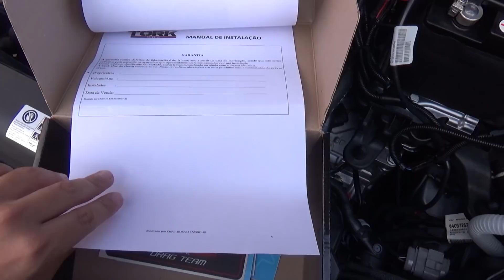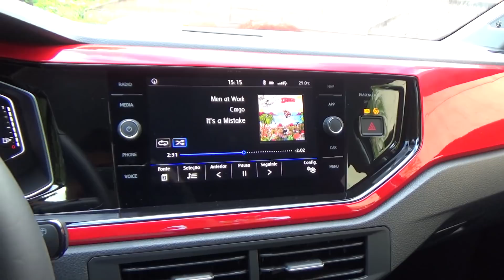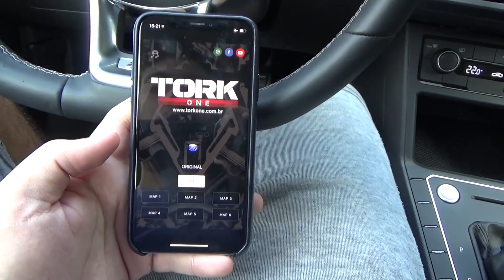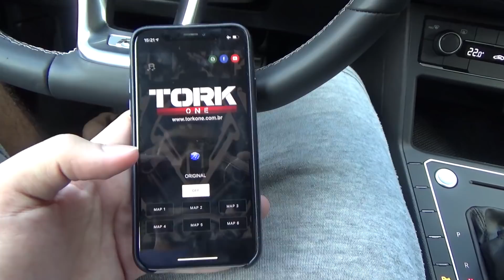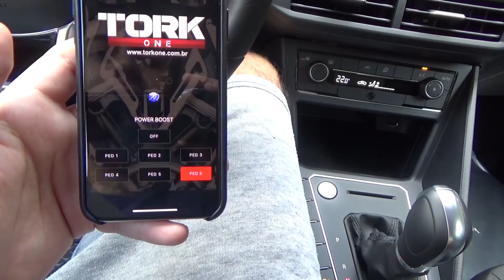VIROU UM POLO GTS 1.4 150CV?? AUMENTO DE POTÊNCIA!!